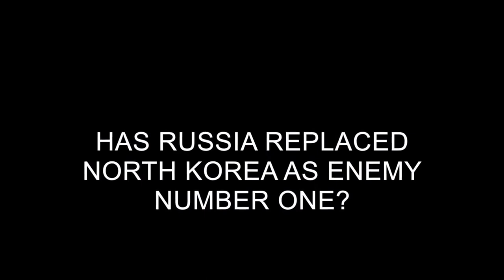David Icke on Sputnik radio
Icke discusses the expulsion of Russian diplomats.